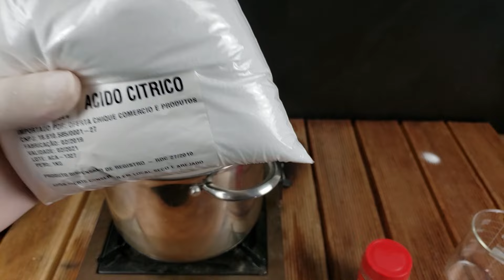DESCOBRI A FÓRMULA DO GUARANÁ E FIZ EM CASA !!!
ESSE É O SABOR SECRETO DO GUARANÁ!!! Hoje realizamos um experimento bem diferente e, seguindo algumas receitas que encontrei, reproduzimos uma variação da receita original de Guaraná!!

RECEITA:

1,2 litros de água
1 kg de açúcar (usem mais)
10g de ácido cítrico
12g de pó de guaraná
2,5ml de corante de caramelo IV

Misturar tudo e diluir o xarope em 6 partes de água com gás (por parte de xarope).